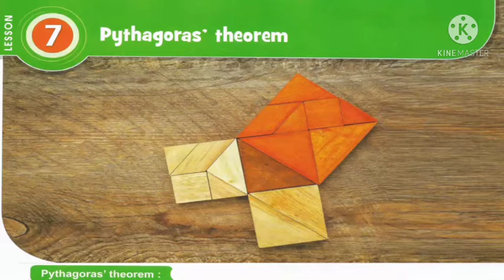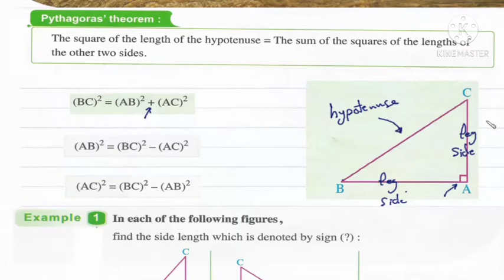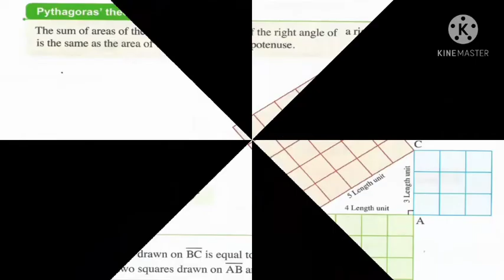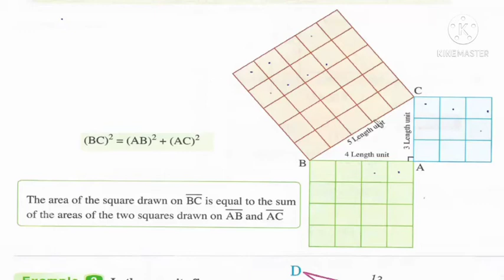Pythagoras theorem 540p